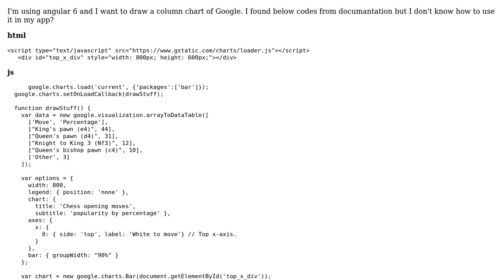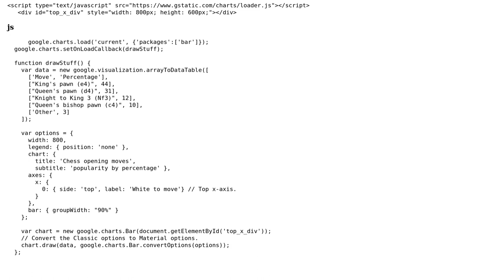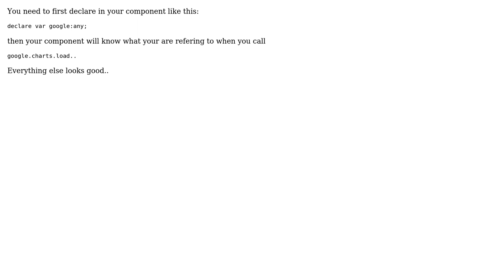How to draw a google column chart in angular 6 project?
With thanks & praise to God, and with thanks to the many people who have made this project possible! You are responsible for your own actions.